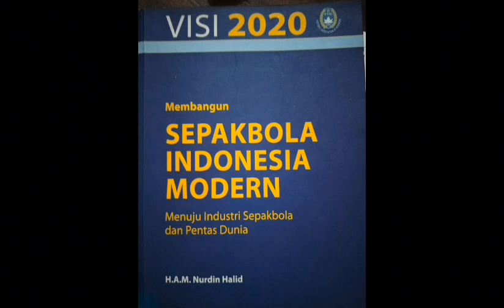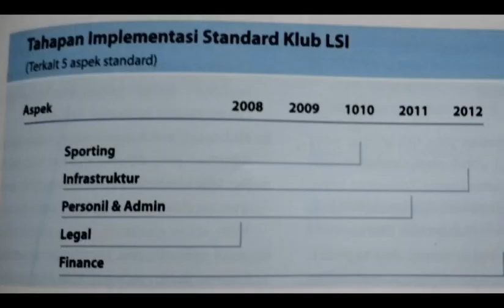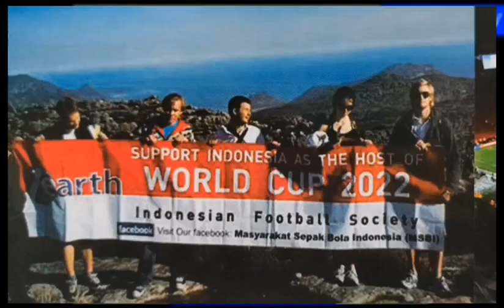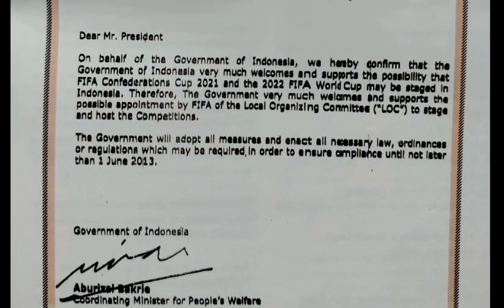Film Dokumenter Nurdin Halid: Pendekar Bola Dari Bugis